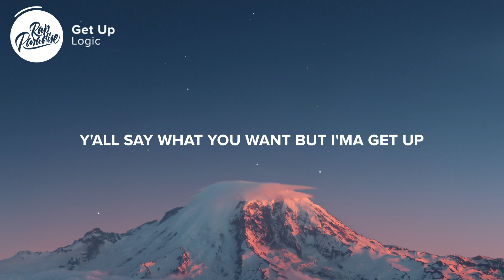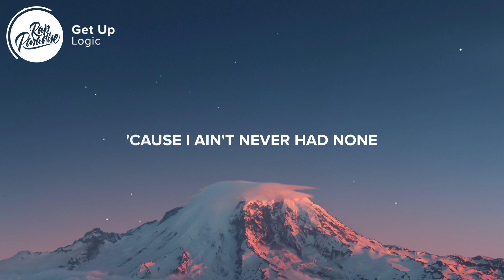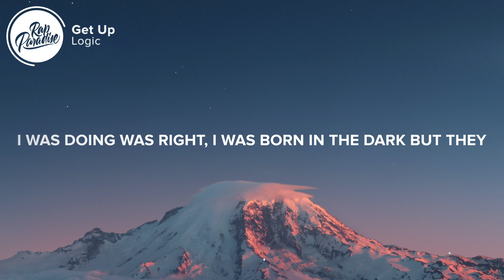Logic - Get Up (Lyrics)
⚡️My AP cost thirty-one, millimeter's forty-one

[Chorus]
Aw, yeah
Every time I fall, you know I get up (Aw, yeah)
Try to keep me down but I get up (Aw, yeah)
Y'all say what you want but I'ma get up (Aw, yeah)
Bitch, I'ma get up (Aw, yeah)

[Verse 1]
I been down, but right now I'm way up
I been down, but right now I'm so high
I'm too up like a layup
I walk up in DefJam like "Fuck y'all, pay up"
This for all my homies feelin' down, y'all, stay up
Bobby finally finna take the crown homie wait up
Y'all ain't on my radar
I been tryna find who gon’ hold me down, no one is around
Just my homies and my family
My homies is my family
Oh my god I can't believe I finally found a family
'Cause I ain't never had none
Family's a rarity where I come from

[Chorus]
Aw, yеah
Every time I fall, you know I get up (Aw, yеah)

[Verse 2]
Ayy, thinkin' about all of the things that I've seen
I'm thinkin' about the American dream
I made it from nothing, but what does that mean?
Without a family, without a team, it’s nothing
Denials, I can't even bother to wonder just what my life would've been like if I ain't had the homies right there from the jump
Would've been a fiend, would've been a drunk
But they believed in me and it perceived to be all I was doing was right
I was born in the dark but they showed me the light
Now that's what I call homies for life
Take this advice, don't take the people around you for granted
Do not take advantage it's so hard to manage
A real relationship (Yeah)

Picture credit
📷 Jordan Steranka